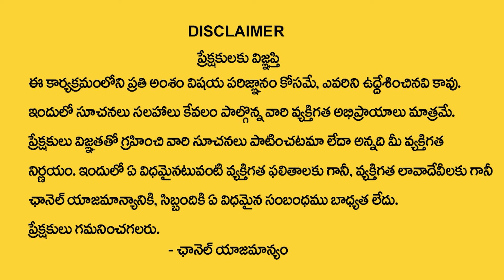Vijswam Vijay : Water Affirmation |How to Attract Money | Money Management | MoneyCoach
Watch ►Vijswam Vijay  : Water Affirmation |How to Attract Money | Money Management | MoneyCoach

విశ్వం విజయ్ గారి -Online Free  అడ్వాన్స్డ్ లా అఫ్ అట్రాక్షన్ వెబినార్ కి అటెండ్ అవ్వాలి అనుకుంటున్నారా ? ఈ లింక్ ఓపెన్ చేసి రిజిస్టర్ చేసుకోండి